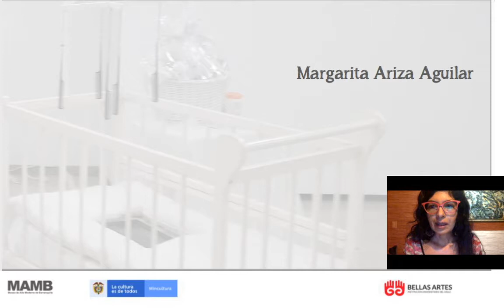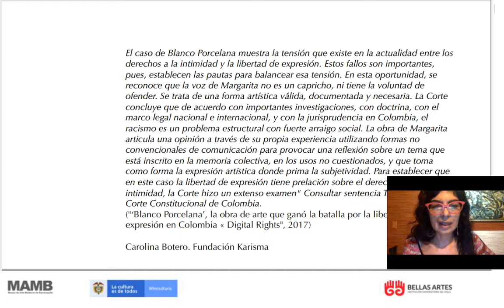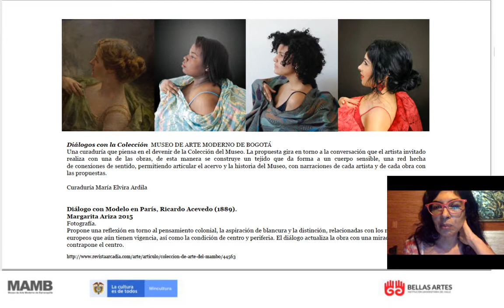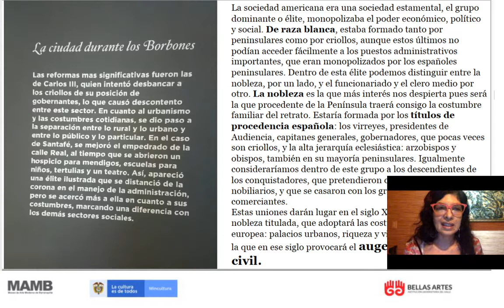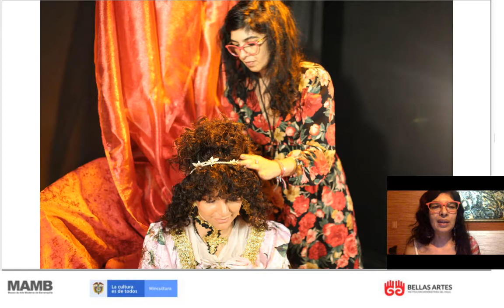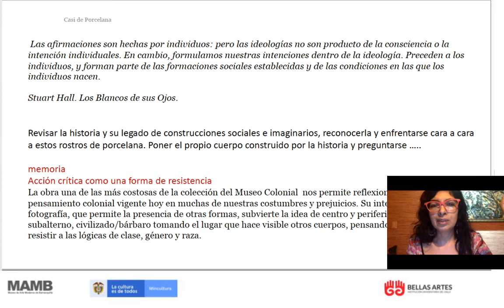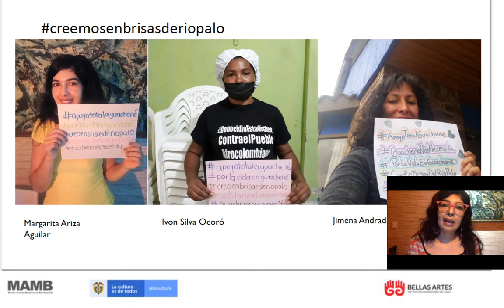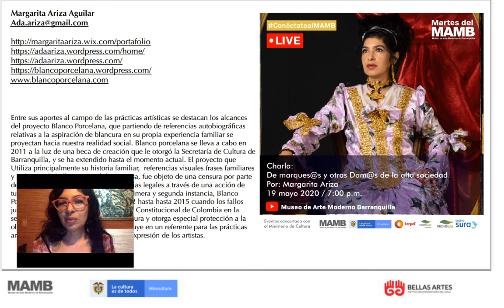MartesdelMAMB Charla: De marques@s y otr@s damas de alta sociedad de la artista Margarita Ariza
Este encuentro girará en torno a la obra Casi de Porcelana, de la artista Margarita Ariza, propuesta para la intervención durante el Festival de Arte y Decolonialidad  2019 en el Museo Colonial de Bogotá, la cual establece esta conversación visual con la obra Marquesa de San Jorge,  de Joaquín Gutiérrez 1775 , ocupando este lugar de poder desde otros cuerpos, cuerpos mestizos, afrodescendientes e indígenas.
 *Proyecto apoyado por el Ministerio de Cultura - Programa de Concertación Cultural Nacional.